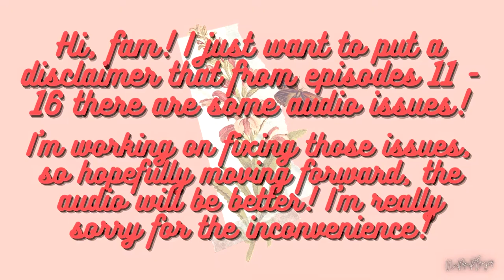Lemon Cake EP. 11 | Rail Carts are super cool!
▪️◾ Lemon Cake ◾▪️
🔺 DEVELOPER: Éloïse Laroche
🔺 PUBLISHER: Éloïse Laroche

◾ Restore an abandoned bakery and prepare pastries from farm to table! Grow fresh ingredients in the greenhouse, cook pastries & sweets in the kitchen, and serve your baked goods to hungry customers in your own shop!